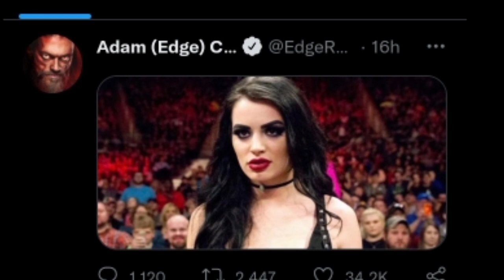Paige Returns Update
Topic are covered:

Paige Returns
Paige Returns wwe
Paige Returns update wwe